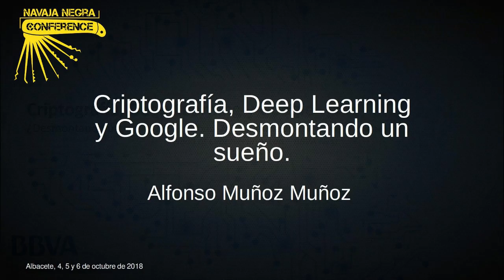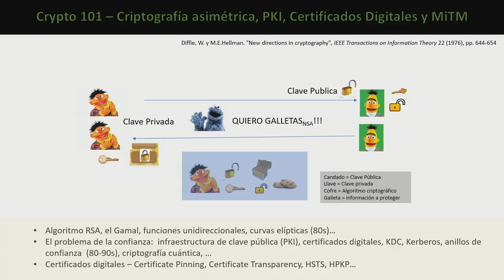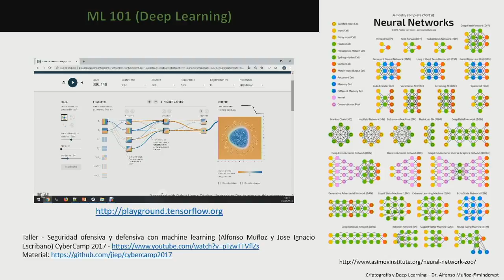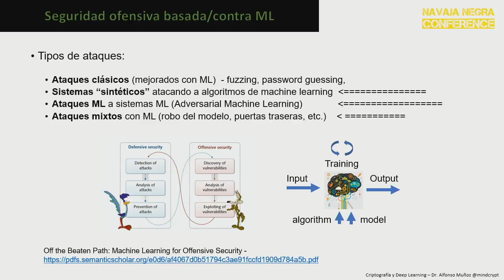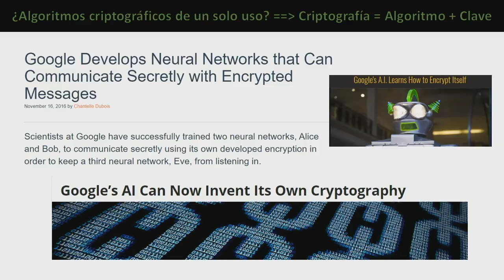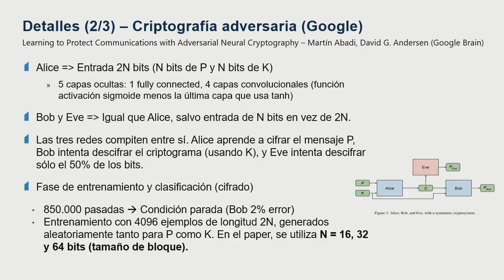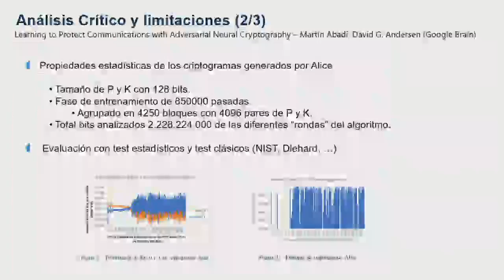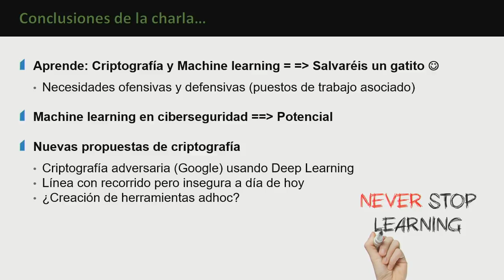Navaja Negra 8 - Criptografía, Deep Learning y Google - Alfonso Muñoz Muñoz